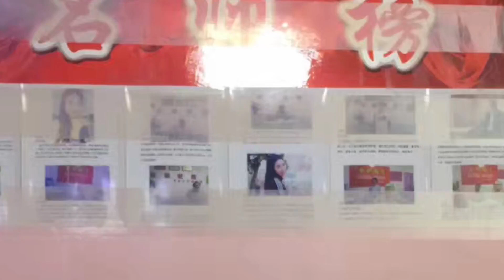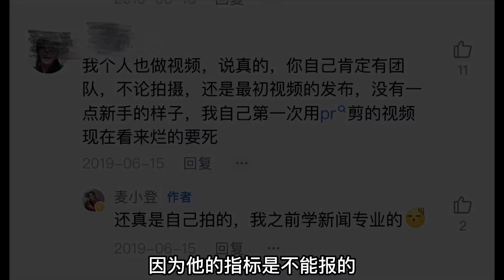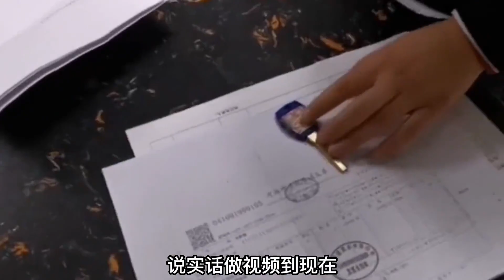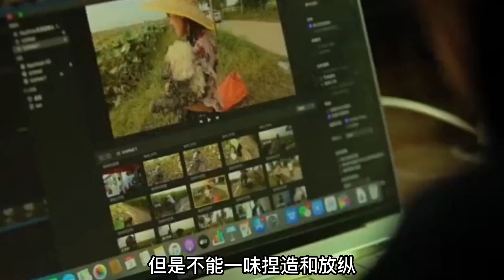写给23岁自己的一封家书：小登机缘巧合回到曾经居住的地方录歌，满满的回忆！【麦小登】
哈喽~大家好！
2013年，我们家被识别为贫困户，靠着亲戚东拼西凑的2000元钱，我圆了大学梦